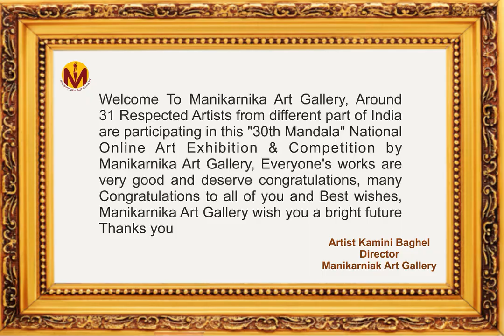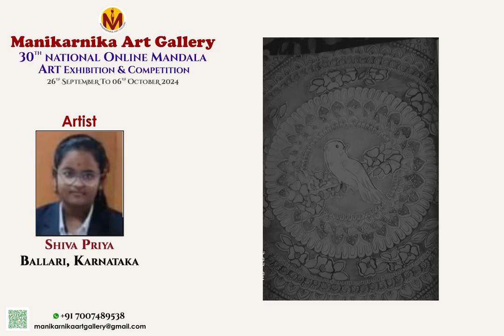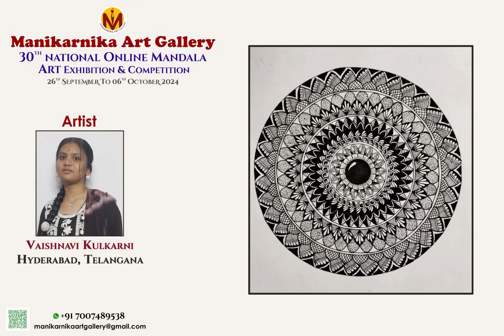30th National Mandala Art Exhibition by Manikarnika Art Gallery....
Manikarnika Art Gallery has officially launched " 30th National Online Mandala Art Exhibition & Competition by Manikarnika Art Gallery from 26th September to 06th October 2024... Around 31 Respected Artists from all over India are participating in this Exhibition ... All gave wonderful creations ...Thanks to all Respected Artists...